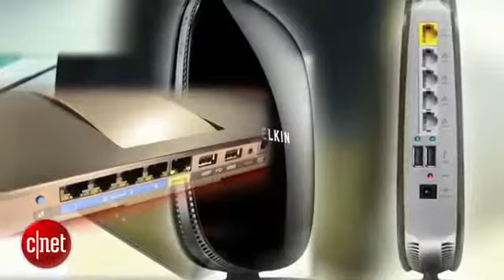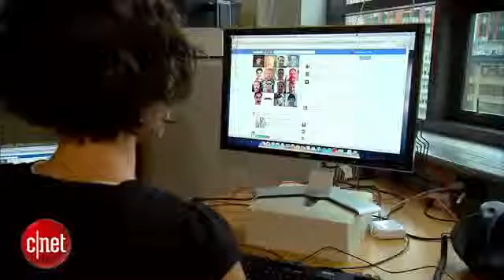CNET News Inside Scoop Wi-Fi routers susceptible to hacking633